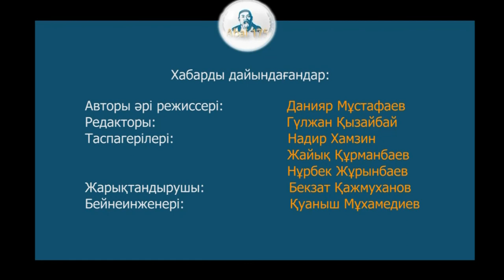АБАЙ 175 - МҰРАТБЕК ИМАНҒАЗИНОВ. "Ескендір" поэмасы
Филология ғылымдарының докторы Мұратбек Иманғазинов ұлы ақын Абайдың "Ескендір" поэмасында  айтылған философиялық ойларды талдап-таразылап береді.